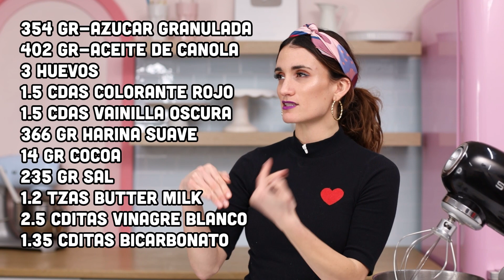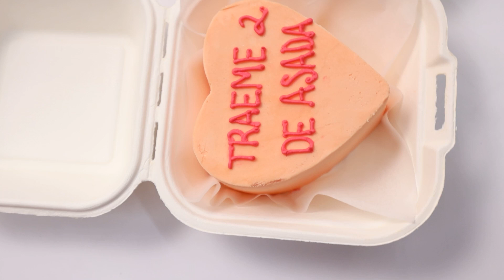LUNCH BOX CAKES DE CORAZON! PASTELITOS COREANOS PARA SAN VALENTIN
los pastelitos mas hermosos para hacer este san valentin!

SIGUEME!